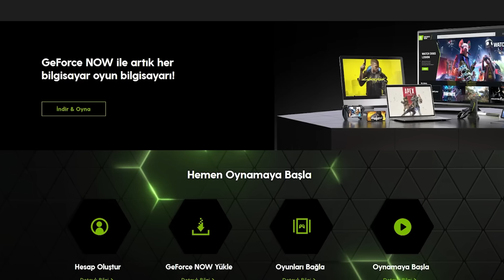VALORANT 30 GÜN ÖKÜZ GİBİ AIM ÇALIŞTIM!! (Valorant Aim Geliştirme)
GeForce NOW ile düşük donanımlı bilgisayarları oyun bilgisayarına çevirin. 1.400’den fazla oyun tüm cihazlarınızda oynamaya hazır.

Videodaki müzikler:

Initial D - Killing My Love
Ikenai Borderline

Selamlar!
VALORANT Aim Geliştirme üstüne daha önceden bir video yapmış olsam da, birçok yayın ve videomda hep benden yeni aim geliştirme videosu yapmamı istiyordunuz. Ben de bu videoda hem yeni bir program yapıp, hem de 30 gün boyunca programı uyguladım ve sonuçları paylaştım.